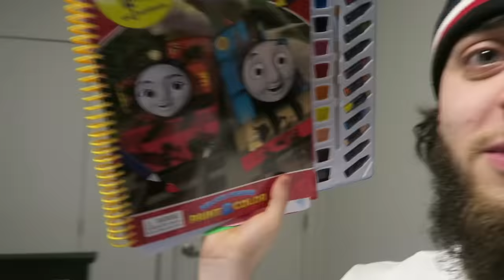DO NOT WATCH CHOO CHOO CHARLES vs THOMAS THE TRAIN MOVIE AT 3AM!! *HUGE FIGHT*